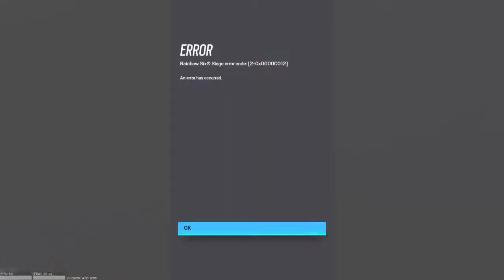Rainbow Six Siege, Unranked / Ranked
Nyomjuk, írj,  Gyere!